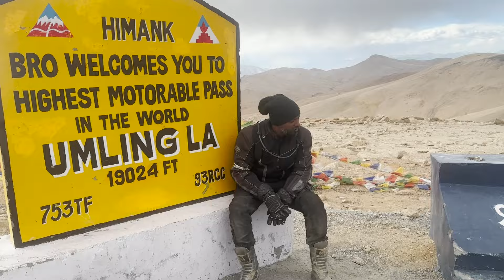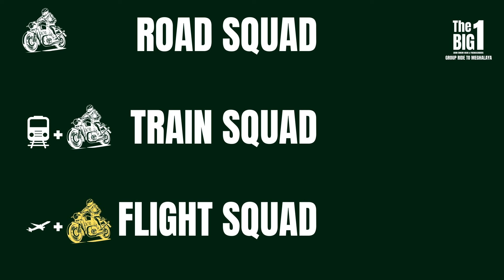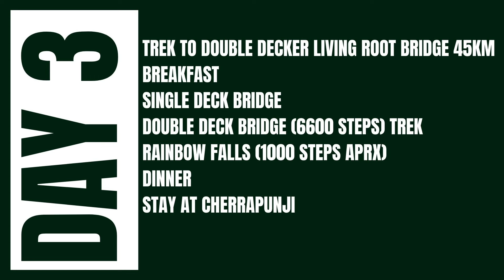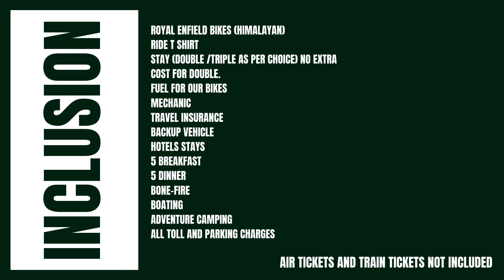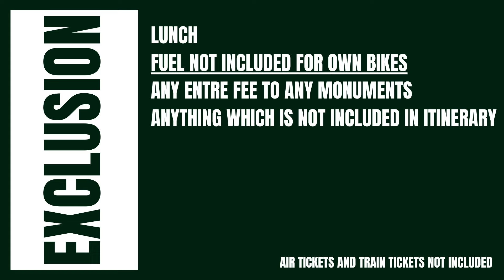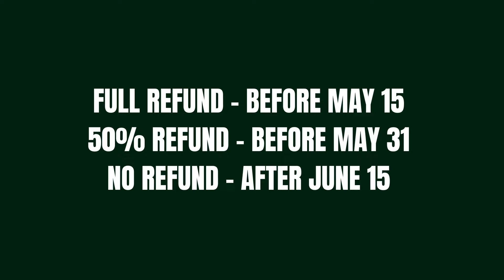The Big One 2024 - Meghalaya - Registrations Open